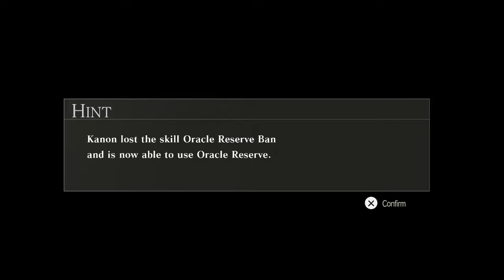God Eater 2: Kanon Character Episodes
Kanon and her massive Kannons.